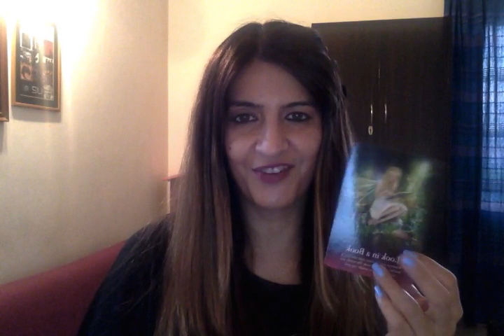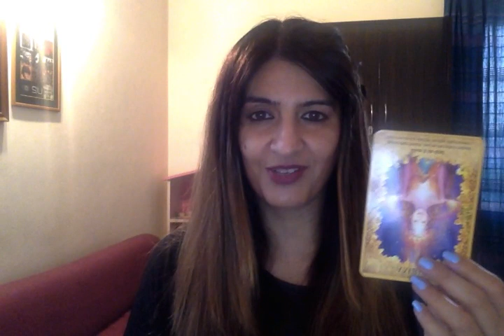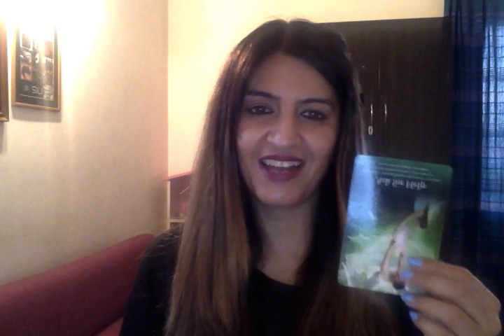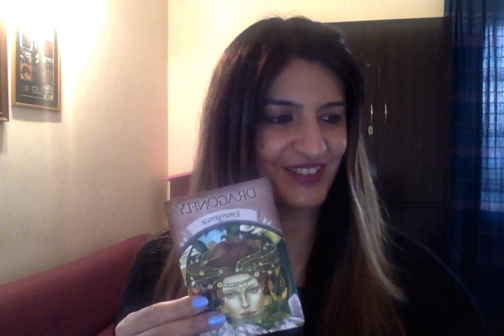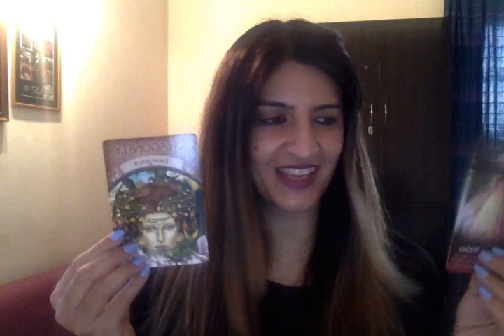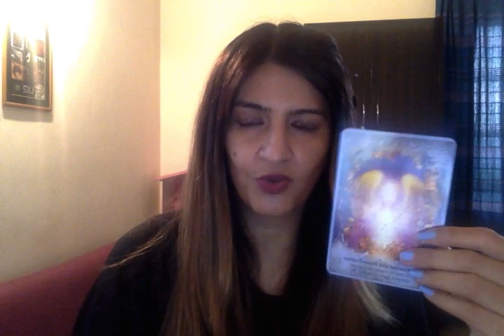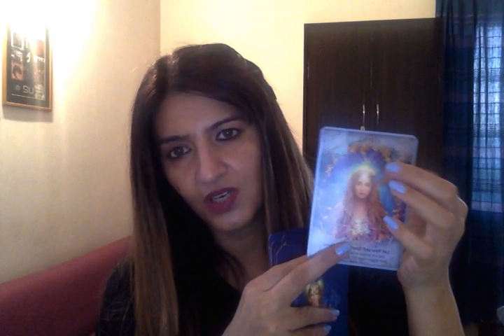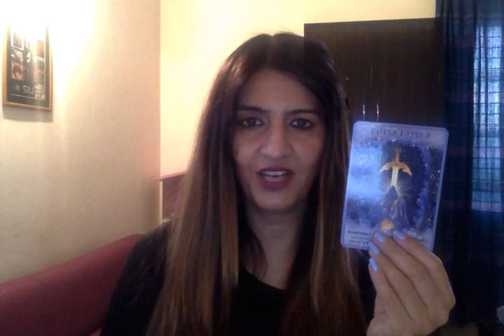PIck a Love Colour. Yellow/Light Blue- FULL LOVE reading for SINGLES. All the messages.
Yellow-  0:29
Light Blue-21:12

I am a psychic reader. And a medium. I can read and sense from your pictures and predict. I work with my Ascended Masters, Spirit Guides and ARCHANGELS.

Category
Entertainment